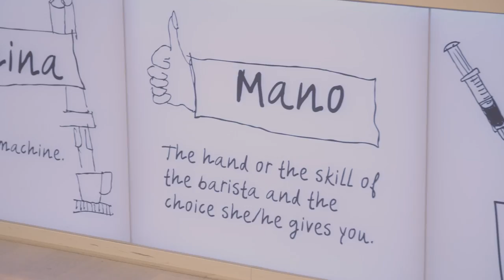Cateringmedewerker: hoe gaat dat in z’n werk? | Randstad - Dag 69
Lonneke loopt een dagje mee in de catering als cateringmedewerkster. Ze komt erachter dat je snel moet werken en dat er veel moet gebeuren. Ben je benieuwd hoe ze dit er vanaf brengt? Check dan deze video!

Ga snel naar:
0:00 - Aan de slag als cateringmedewerker
0:18 - Wat houdt het in om cateringmedewerker te zijn?
0:58 - Aan de slag: lunch maken
1:10 - Wat is het leukste aan cateringmedewerker zijn?
2:58 - Aan de afwas
3:10 - Competenties van een cateringmedewerker
3:27 - Lonneke gaat zelfstandig aan de slag